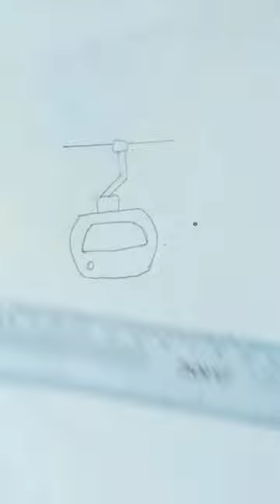How to draw a cable car 🚡🚡